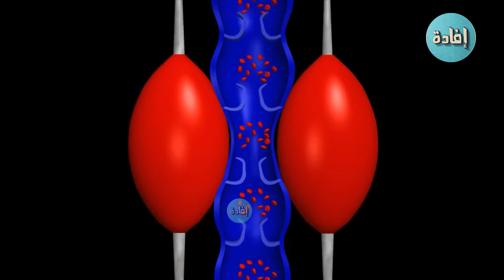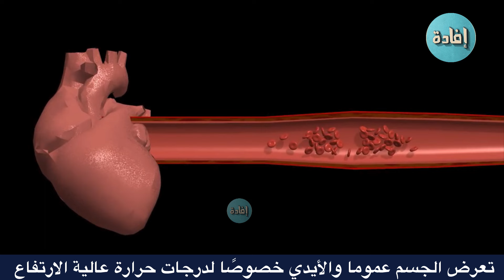بروز عروق اليد فجأه مع الم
تبرز عروق اليدين عند بعض الأشخاص مكونة خطوطا بارزة زرقاء على الأغلب، وتظهر واضحة على ظهر اليدين والذراعين  وفي بعض الأحيان يكون أمرًا طبيعيًّا، لكن في أحيان أخرى يكون انتفاخ أو بروز عروق اليد دليلًا على وجود اضطرابات في الجسم، خاصةً إذا رافق هذا الانتفاخ إحساس بالألم،